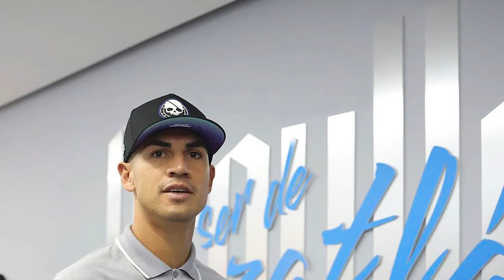🔴⚽ SANTOS VS MAZATLAN | JORNADA 14 LIGA MX APERTURA 2024 | TRANSMISION POR VIX